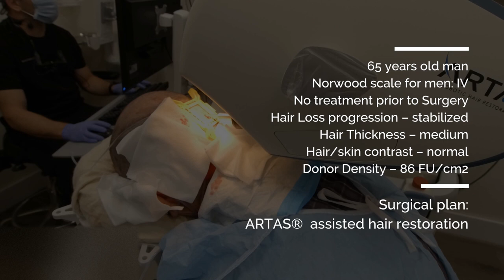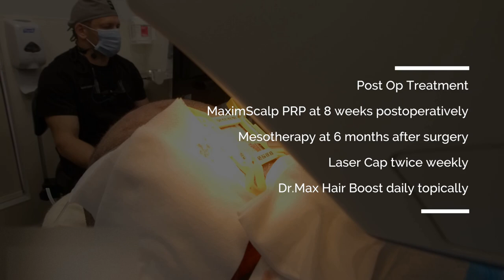Hair transplant: 700 FUE Grafts ARTAS® Robotic Hair Restoration at Hair by Dr.Max. Fort Lauderdale